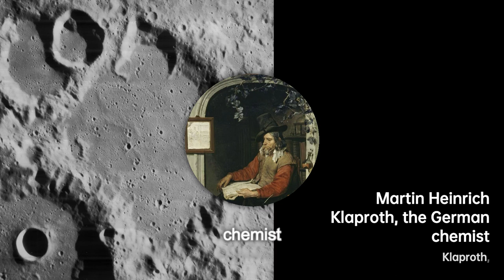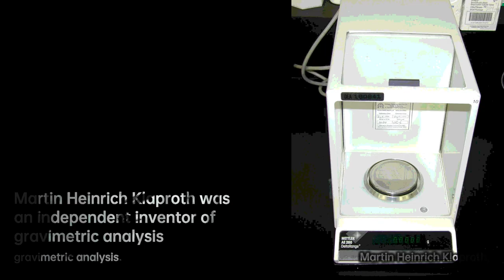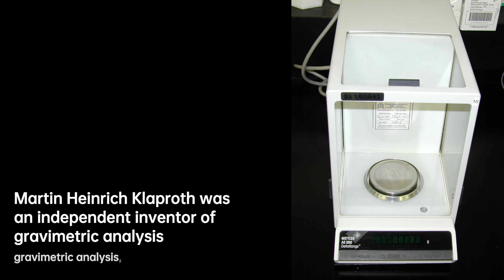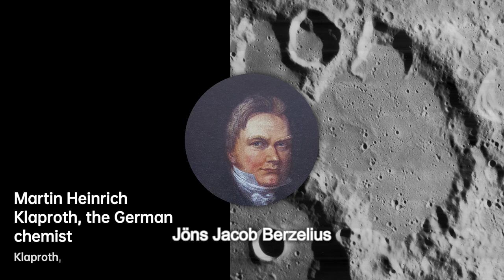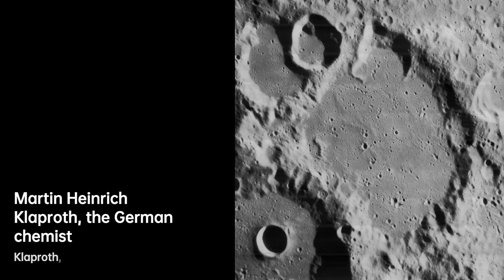Martin Heinrich Klaproth: Unraveling Chemical Mysteries | Scientist Biography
Martin Heinrich Klaproth was a German chemist. He trained and worked for much of his life as an apothecary, moving in later life to the university. His shop became the second-largest apothecary in Berlin, and the most productive artisanal chemical research center in Europe.
Klaproth was a major systematizer of analytical chemistry, and an independent inventor of gravimetric analysis. His attention to detail and refusal to ignore discrepancies in results led to improvements in the use of apparatus. He was a major figure in understanding the composition of minerals and characterizing the elements. Klaproth discovered uranium and zirconium . He was also involved in the discovery or co-discovery of titanium , strontium , cerium , and chromium and confirmed the previous discoveries of tellurium and beryllium .
Klaproth was a member and director of the Berlin Academy of Sciences. He was recognized internationally as a member of the Royal Society in London, the Institut de France, and the Royal Swedish Academy of Sciences.